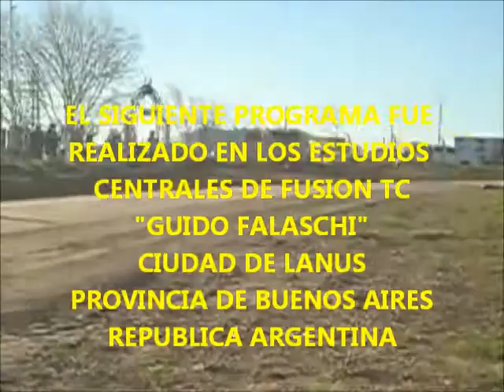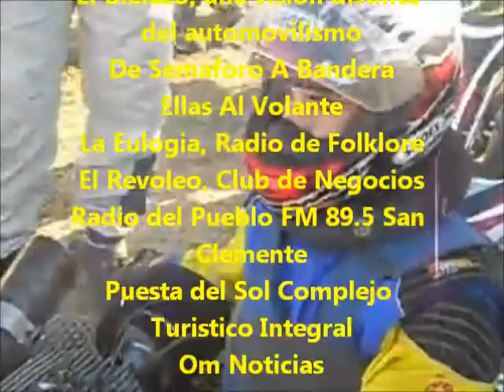AUTOMOVILISMO PARA TODOS Y TODAS PROGRAMA N°2 BLOQUE N°6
Toda la info internacional y la despedida a todo trapo de nuestro segundo programa del ciclo, esperando volvernos a encontrar en 7 dias para otra entrega mas.